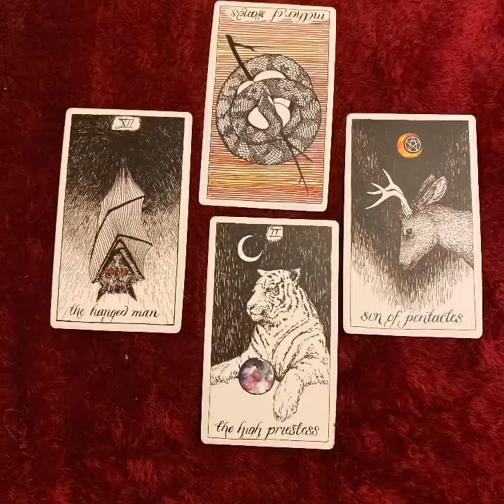Sacred Sister Circles 2020-2021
Aséyo medicine mama Kia sending you some Asé for your your day baby 🪐🕊👑✨🌻

Tap into the sacred sister circles virtually and physically in Denver, CO 🏔

So mote it be thankful for all the beautiful women who have supported my business expansion and products of EarthWay 🌿